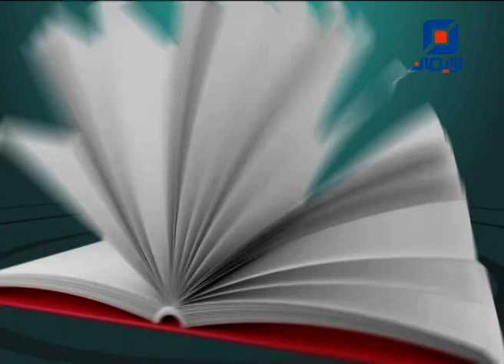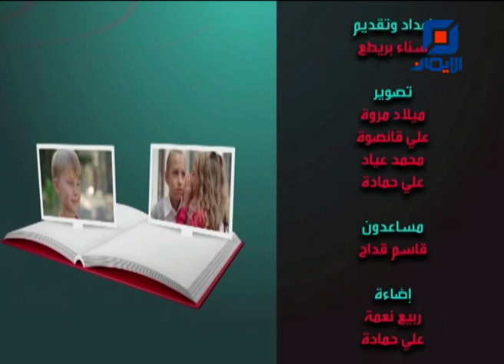ابني عنصري | حتى العشرين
حلقة الأثنين 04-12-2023 من برنامج "حتى العشرين" مع الزميلة سناء بريطع.
عنوان الحلقة : "ابني عنصري"
تستضيف في الحلقة :
زهرة ملدان - باحثة دينية وإجتماعية